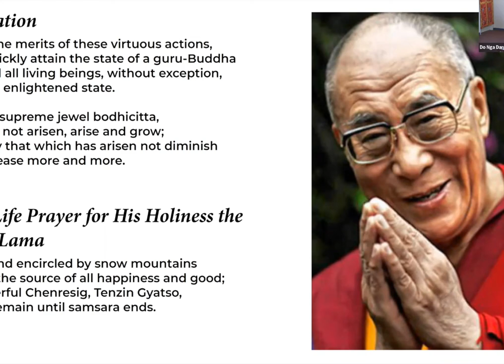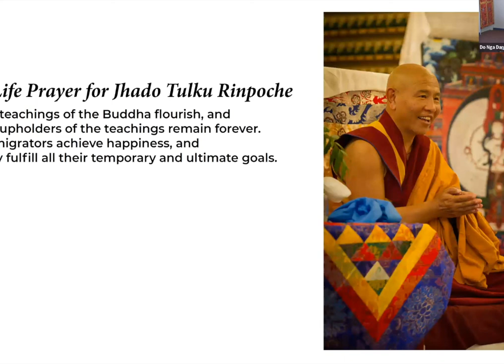Lhabab Duchen with Lama Yeshe Jinpa - 11/13/2022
Lama Jinpa leads us in a celebration of Lhabab Duchen, one of the four special Buddhist festivals that commemorate Buddha Shakyamuni's return to earth after teaching his Mother in the 33rd Heaven, where he spent three months giving teachings and repaying her kindness.

Message from Lama Jinpa:
 “The Four Great Holidays are not just about the historical Buddha but represent and celebrate key aspects of our own Bodhisattva path (meaning our own True Life- since we are fundamentally Buddha.)”  The Holidays are re-enactments of the Buddha’s life. We can use these stories to explore our own inner Journey. They are not just outer events but should be seen as transformational inner events that inspire our personal journey.

At age 41 the Buddha went into a long retreat, especially to visit his mother in the 33rd Heaven. His students had to talk him into returning to earth to continue to teach. Metaphorically, Buddha's mother symbolizes all "mother" sentient beings. Lama Jinpa requests that we reflect on the story in the spirit of Chaplaincy and our own wish to help.

We leave the comfort of our homes and all we are familiar with and travel out into the different realms where we encounter suffering in all its forms. Along the way, we meet the lonely, the addicted, the mentally ill, the sick, the dying, the homeless, the selfish, the bitter, the vulnerable, everyone.

This deeper meaning is not explained in the usual exoteric presentation of conventional dharma. This must be meditated on and clarified. We must look into this deeply.” ~ Lama Yeshe Jinpa